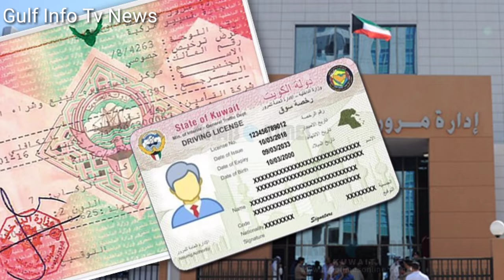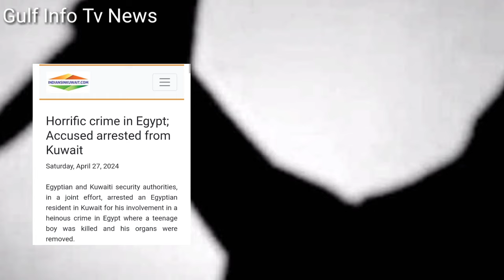Kuwait Today Parvasi 4 Year Jail license Bad News